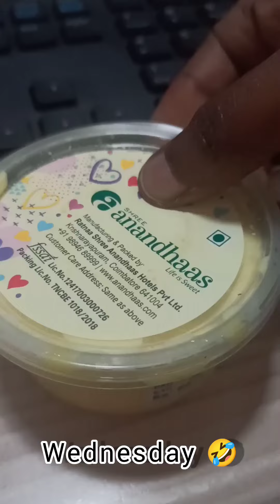6 days My lunch box menu | Office lunch box menu